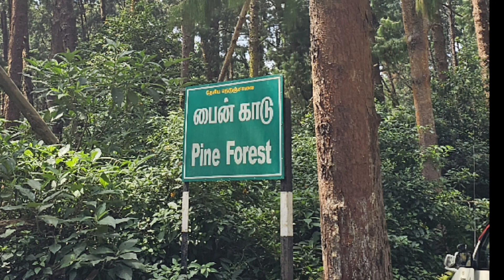👉Ooty tour videos🌷🌿||Coonoor|Movie shooting locations👌📸||tamilnadu tour@Ooty tour videos👌🪴🌿❤️👍